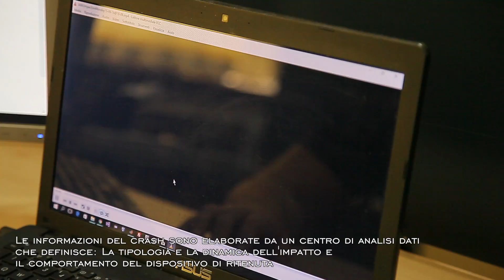Monitoring System SMA GERONIMO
Industry A.M.S. presents the first Monitoring System integrated with camera which sends real time to the Highway Patrol information about an occurred crash and records a video of the impact in order to analyse the dynamics of the vehicle crash and the behaviour of the Vehicle Restraint System.
SMA GERONIMO is part of the SMART (Safety Modular Absorber Realt Time) system which permits the installation and restoring operations in short time.

INDUSTRY Automation Manufacturing Services s.r.l. designs and develops industrial automation solutions, road safety systems, automotive industry systems.
SMA crash cushions and end terminals are all redirective and fully meet the road safety requirements according to the UNI EN 1317-3: they assure a great protection in case of impact.
SMA crash cushions and end terminals are available  in parallel, wide and semi wide version and from 50, 80,100 and110 km/h.

INDUSTRY Automation Manufacturing and Services S.r.l. (A.M.S.) progetta e realizza sistemi di automazione industriale, sistemi per la sicurezza stradale, elementi per l'industria automobilistica.
Gli attenuatori d'urto S.M.A. sono tutti redirettivi e rispondono in modo esaustivo alle richieste di sicurezza stradale indicate dalla normativa UNI EN 1317-3, assicurando un'ottima protezione in caso di urto.
Gli attenuatori d'urto S.M.A. sono disponibili nella versione parallela o large da 50, 80, 100 e 110 km/h.